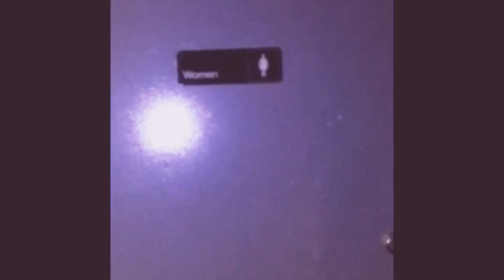GOODTIMESONEARTH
Song: good times on earth-PAPOOZ